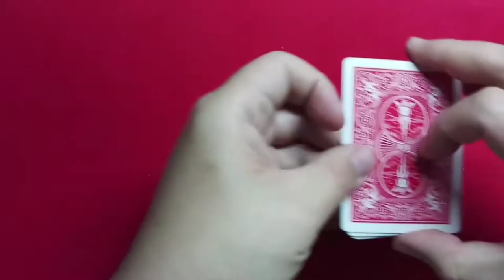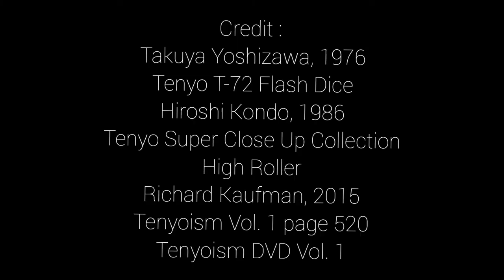The Flash Roller : The Mirror Image Routine - Modification of Tenyo Flash Dice and High Roller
Hi everyone,
To all of you who own Tenyoism and Hiroshi Kondo`s Tenyo Super Close Up Collection will know about the High Roller (created by Hiroshi Kondo) High Roller was basically the famous Flash Dice (created by Takuya Yoshizawa in 1976) The High Roller was included in the Super Close Up Collection but unfortunately this magic set is very rare nowadays, very collectible and sure very expensive. I don`t own any of this set also.

However to all of you who are willing to try the High Roller, came up with a solution, a modified Flash Dice and High Roller called The Flash Roller ;) . I cut out the lid of FD and added a window so it is see through. This will help to show the routine continuosly without opening the lid. I cut a hand sanitizer plastic bottle to make the tube in order to roll the FD inside it. By doing this, we will have a modified High Roller. To be honest, the modification should be done better for smooth performance in the routine. The Mirror Image routine is clever selfworking routine you can try also with a normal FD and 6 playing cards. This routine described in Tenyoism and the demo of the routine can be found in the Tenyoism DVD Vol. 1.

Hope you love the idea behind it and wish you a great day !!

Cheers,
Victor